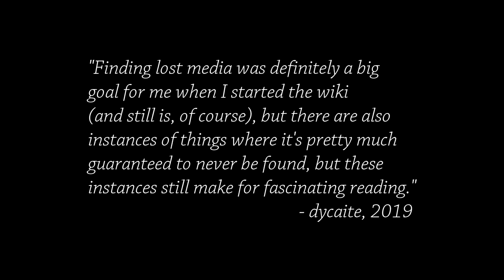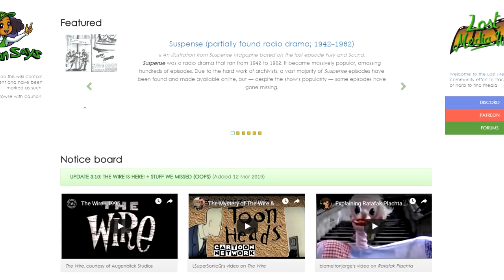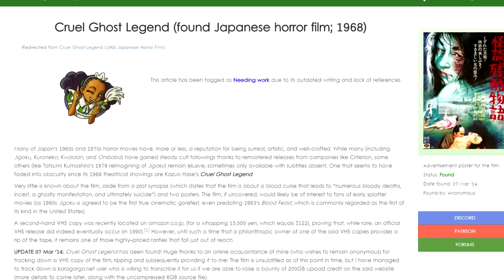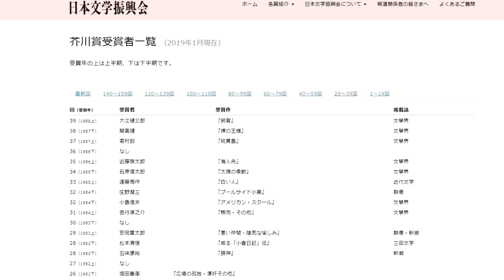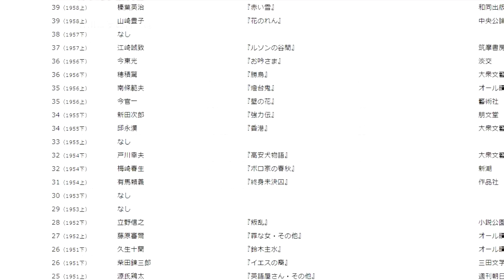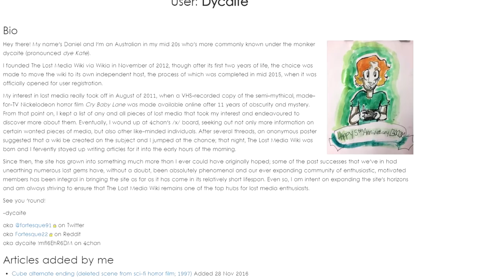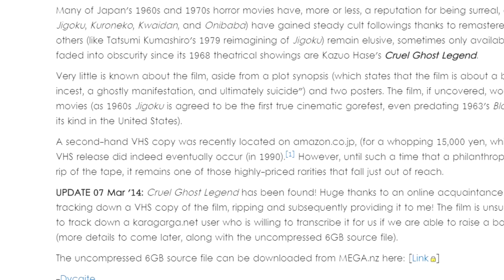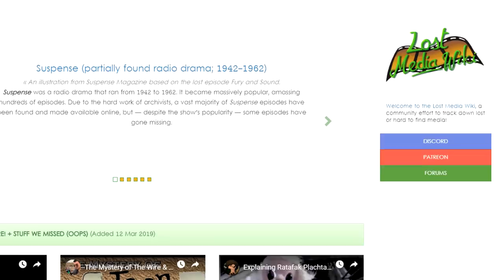The Loss and Rediscovery of "Cruel Ghost Legend" | Cinema Nippon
Thanks to dycaite, we delve into the loss and unearthing of an obscure 1960s film from Japan.

Sound Design:
Freesound.org
Theme song by Abysmii